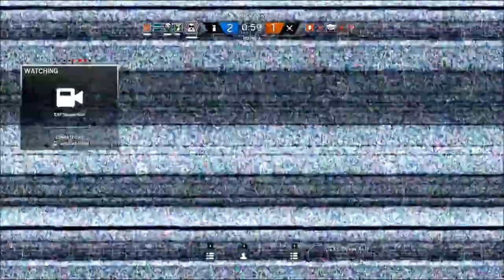Rainbow Six Siege with the 3dMRB "Crackin' Skulls on Coastline"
The gang is up to more antics, this time on Coastline. It goes about as well as you think.